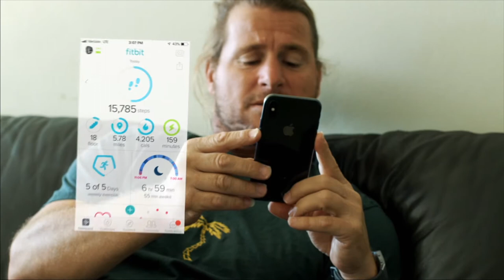FITBIT: A Day in the Life of Marc Occhilupo (2019 Commercial)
A day in the life of world champion Marc Occhilupo with FitBit Versa and Surfline.com.

CLIENT: Fitbit (via Surfline)
DIRECTOR: Nathan Myers